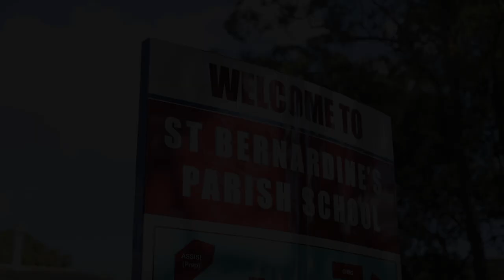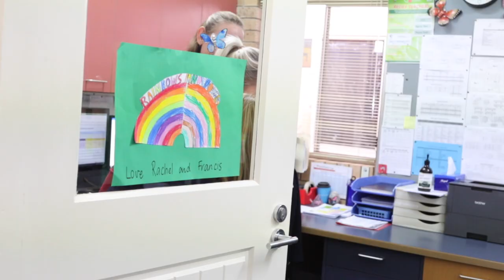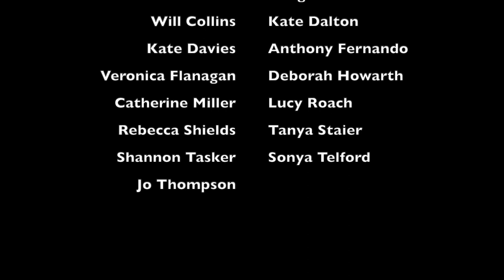St Bernardine's School - "Shine Your Light"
St Bernardine's School in Regents Park, QLD is prepared to shine their light!
"Shine Your Light" co-written by Kate Davies and Emma Dean.
Video filmed and edited by Kate Davies.

Thank you to all the students and staff involved in the audio/video recording!